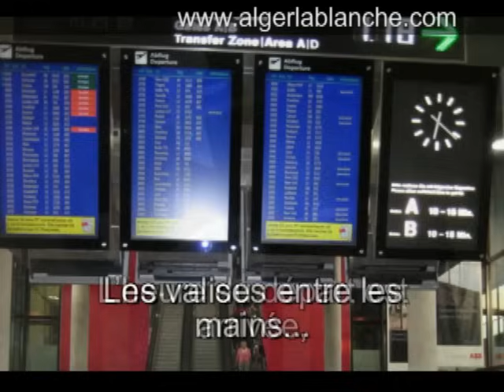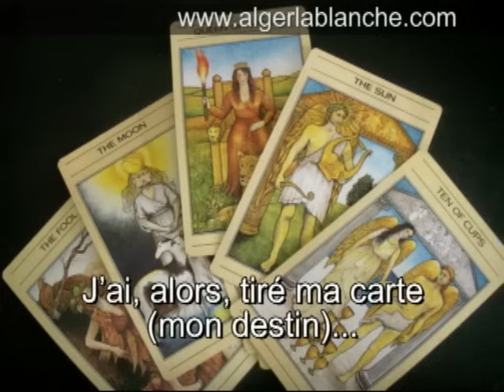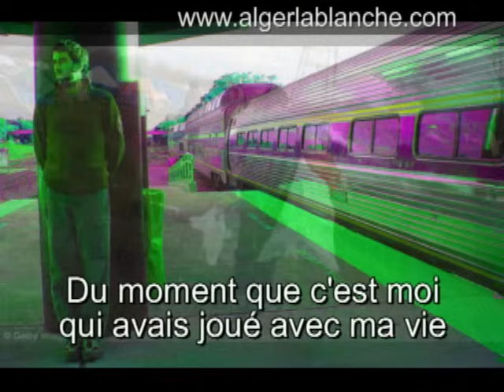IDIR Aghriv - A-rib (l'immigré) Avec traduction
Correction (à 1:03) :
MA YELLA ANDA IGH TETCHUR: Si le temps de vivre atteint sa limite
IDIR A-rib Aghriv Agrib (l'immigré)  Avec traduction des paroles en francais